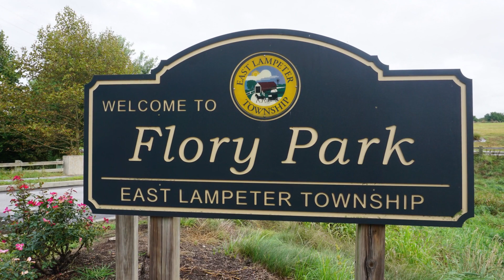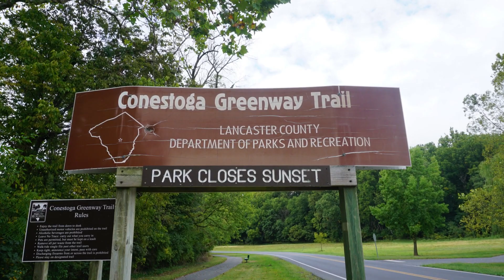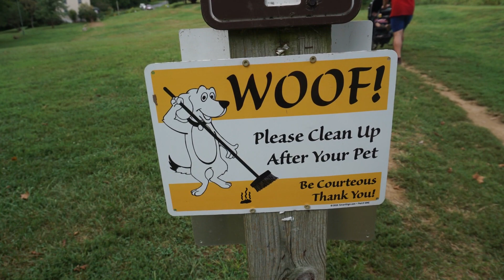Metrotrails Conestoga Series Hike: Lancaster!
Metrotrails hike along the Conestoga Trail and a few other connections in the same watershed around Lancaster PA.  The hike started on some of the little greenways just to the east of the main Conestoga Trail along paved development pathways, which skirted tree lines in a very circuitous manner until we reached the Mill Creek Greenway where we followed the more natural shaded Mill Creek Trail system.  We traveled past the Millport Mill and Mellinger Mennonite Cemetery.  Next we made our way to the Conestoga Trail, through Lancaster Central Park and back to our end point at Rock Hill boat launch, along the Conestoga River, the site of an old canal lock.

I am waiting for confirmation on this, but I believe the magnificent tree in the slide show is an American Chestnut tree.  We avoided rain until around 5pm and the camera had to go to a dry place.  Close to sunset there were some beautiful sights, but I didn't dare get may camera out due to bouts of rain and darkness was closing in on us.  Mileage was around 19.4 miles.